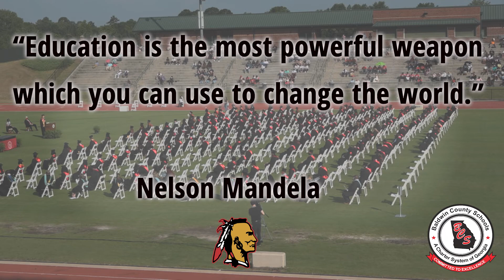Class of 2020 - The Best Is Yet To Come